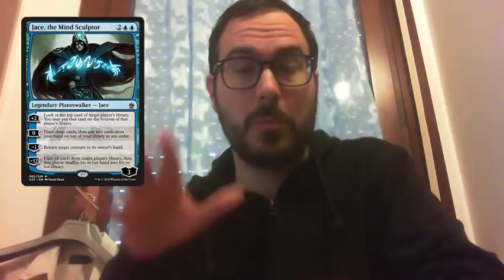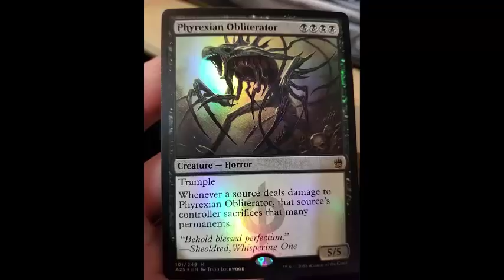[M25] - Prime informazioni su Master 25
Non ho avuto il coraggio di chiamarli spoiler visto che son solo 4 carte e pure tutte ristampe, ma siccome qualcuno mi chiedeva informazioni a riguardo ho riunito tutte le info a disposizione su M25 in video.